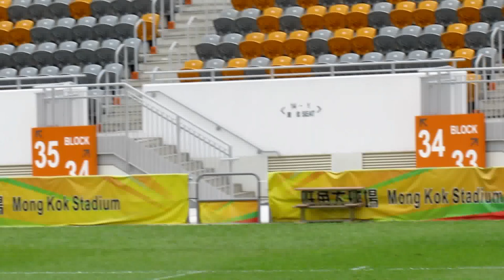傑志vs流浪(2012青年足總盃U15決賽)法定時間精華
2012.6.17.旺角大球塲 11:00 上半塲傑志先開記錄 流浪隨後入两球反超 下半塲傑志扳平 法定時間平手 賽果2:2 以點球決勝 傑土以6:5勝出奪冠